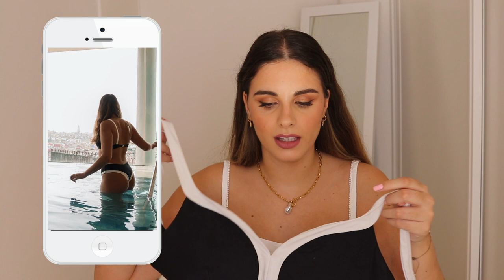MARCAS PORTUGUESAS DE SWIMWEAR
Olá! Hoje partilho com vocês a minha experiência\review de marcas portuguesas de swimwear 🇵🇹❤️ Quais conheciam?